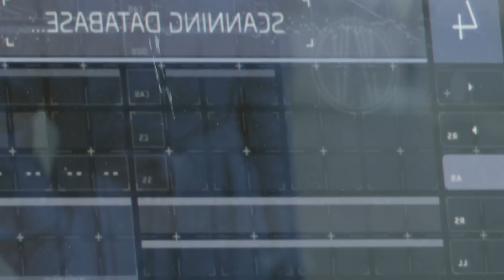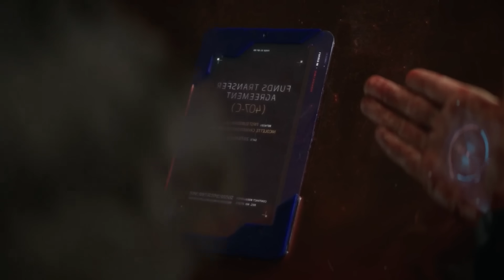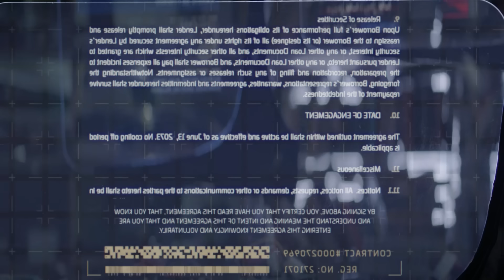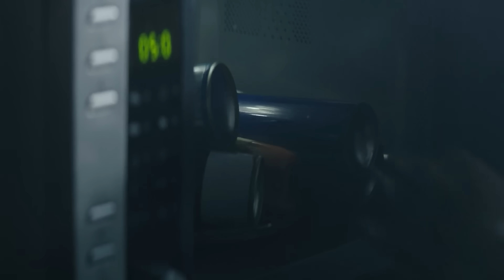7 بنات توأم جدهم بيسميهم كلهم باسم واحد وبيخبي سرهم لان اكتر من طفل واحد ممنوع [ملخص فيلم]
7 بنات توأم جدهم بيسميهم كلهم باسم واحد لان اكتر من طفل واحد ممنوع [ملخص فيلم]

 .. شكراً  لمتابعتكم ♥♥